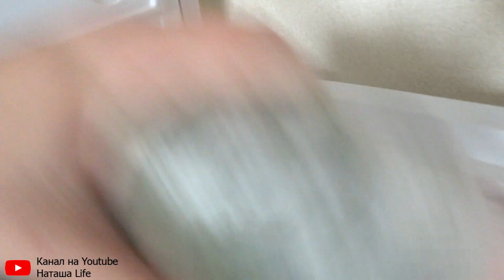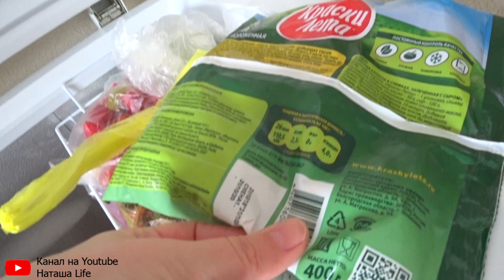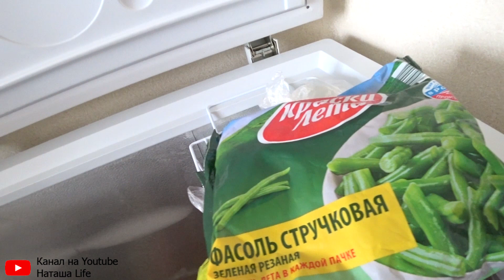ОРГАНИЗАЦИЯ и ХРАНЕНИЕ ЗАМОРОЗКИ ХРАНЕНИЕ В МОРОЗИЛЬНОЙ КАМЕРЕ ЛАРЬ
Морозилка — это супер-вещь! Она нужна не только для сохранения продуктов, но также является замечательным утилизатором всего, что хранится недолго, а съесть прямо сейчас невозможно.ОРГАНИЗАЦИЯ и ХРАНЕНИЕ ЗАМОРОЗКИ  ХРАНЕНИЕ В МОРОЗИЛЬНОЙ КАМЕРЕ небольшой ЛАРЬ.Показываю вам свои заморозки и заготовки овощей,ягод,полуфабрикатов.